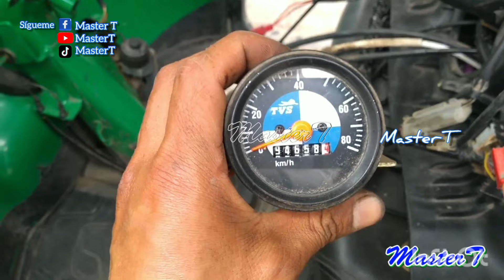SE RAJO LA BASE DE DIRECCION CAÑA MOTOTAXI TVS KING